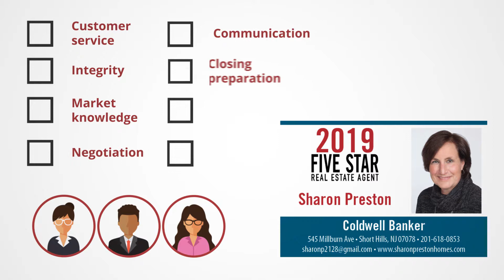2019 New Jersey Five Star Real Estate Agent Sharon Preston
Sharon Preston wins the 2019 Five Star Real Estate Agent Award!